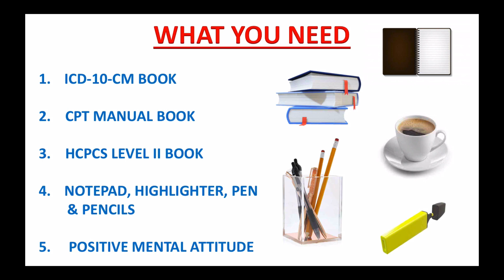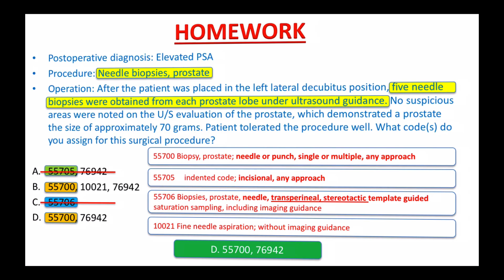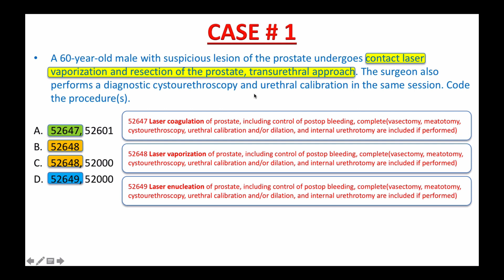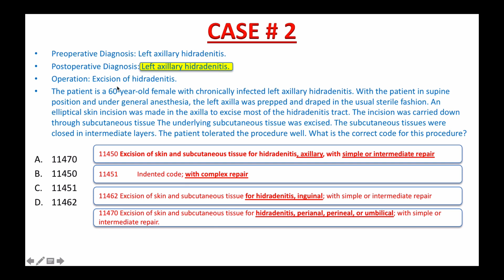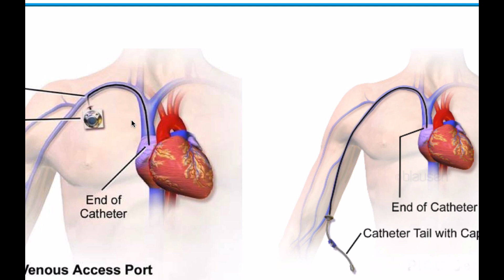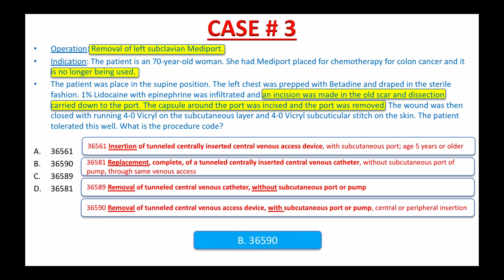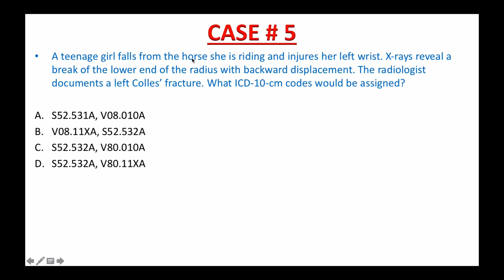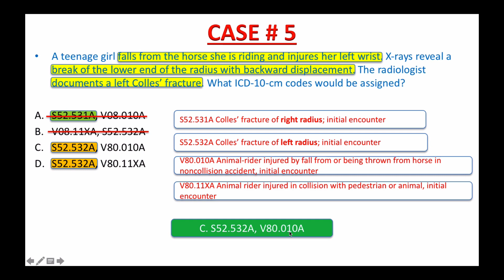HOW TO PASS THE CPC EXAM GUARANTEE - PART 16 - HANDS ON PRACTICE.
To register for a FREE coding training class, please visit my